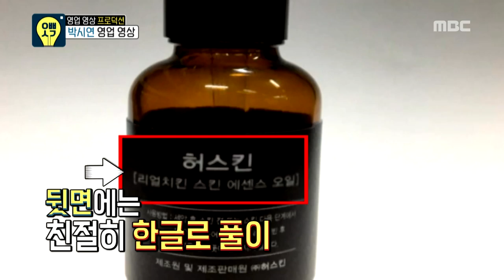[Oppa Thinking] 오빠생각 - [Sales Video] Park Si-yeon's image of the charm of a charm!20170807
[Sales Video] Park Si-yeon's image of the charm of a charm!

Click below for the latest "Oppa Thinking” clips ↓↓↓↓↓↓↓↓↓↓↓↓

【Oppa Thinking】.

"Sales video" production for smartphone generation Variety!
Sales video directors gather so that the public can become fans of the stars.

 Oppa Thinking production is specialized in star-tailored sales video. We

will upload the video that we produced together with the star to request it

directly. And check the sales results. Sales performance of star will be

confronted with business results!

Members: Yoo Se-yoon, Tak jjaeun, Lee Sang-min, Lee Kyu Han, Heo kyung-hwan,

Sol Bi, Cao Lu